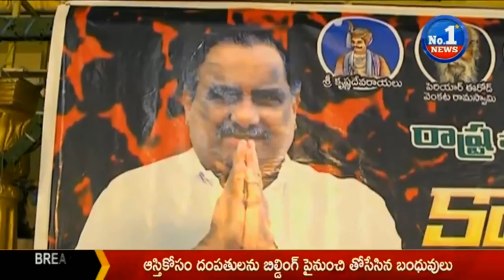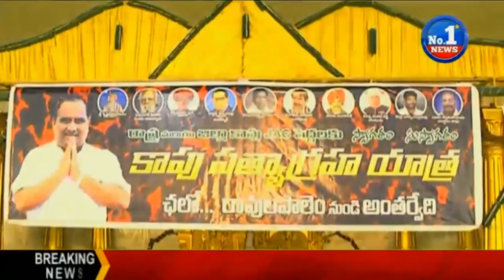Mudragada Padmanabham Announced Kapu Satyagraha Yatra | Ravulapalem to Antarvedi || No.1 News